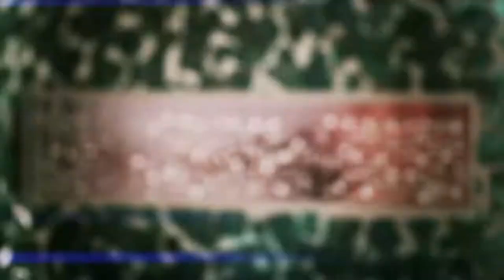Guerlain Flagship Store Installation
“THE REAL VOYAGE…”, permanent multimedia installation for the new Guerlain Flagship store in Paris, France (architect: Peter Marino)